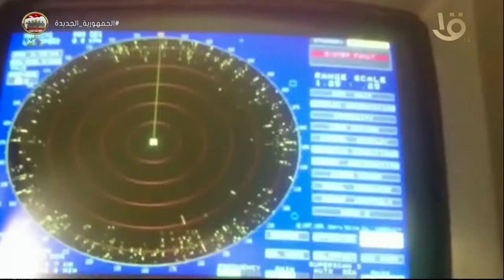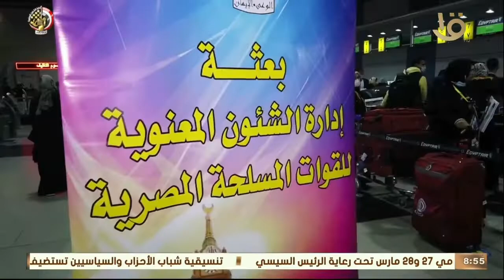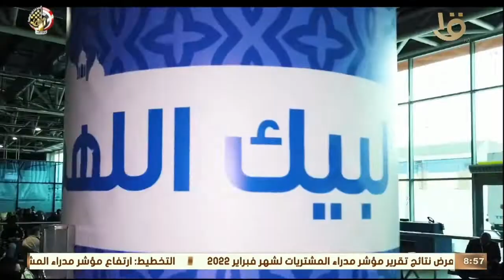حصاد الجيش المصري في أسبوع